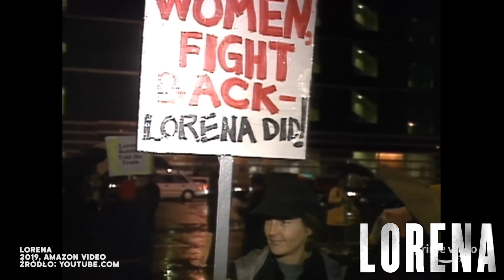NAJLEPSZE SERIALE na PRIME VIDEO. Czy WARTO KUPIĆ DOSTĘP?